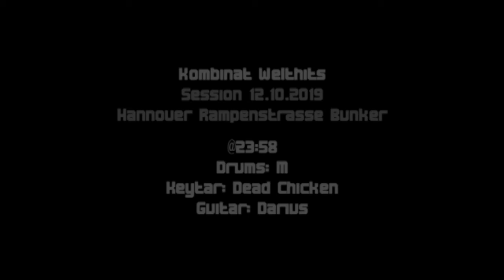14/16 Kombinat Welthits Session 12.10.2019 - @23:58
14/16 Kombinat Welthits Session 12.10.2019 - @23:58
Drums: M
Keytar: Dead Chicken
Guitar: Darius